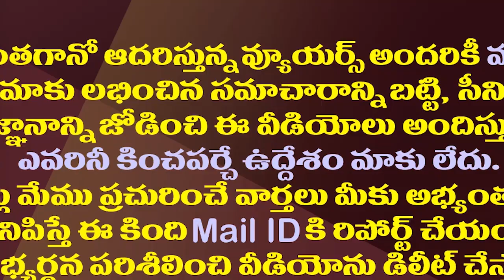జగన్ పై పవన్ వెటకారం వ్యాఖ్యల వెనుక వ్యూహం ఇదే| Reason For Pawan Controversial Comments On CM Jagan